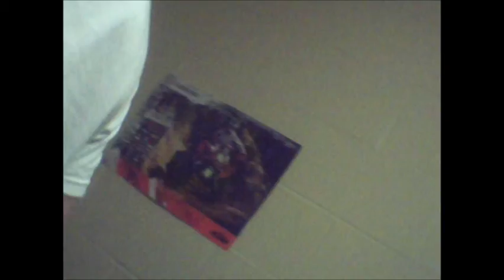David Petrosky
Daves music